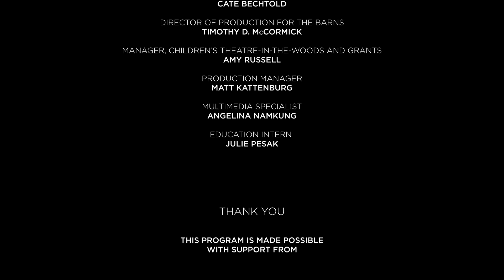Chapter One: Sopa de Tomate (Wolf Trap’s Field Trip Fridays)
Performed by: Musiquita

Whether you live in Colombia or Michigan, everyone gets hungry! Let’s try some sopa de tomate (tomato soup).
Love the video? Come see Musiquita at Children’s Theatre-in-the-Woods on June 21

An accompanying handout has been created to serve as an educational tool to enhance the child’s experience at home or in the classroom, and can be found

Thank you Danaher Community Impact for supporting this program.